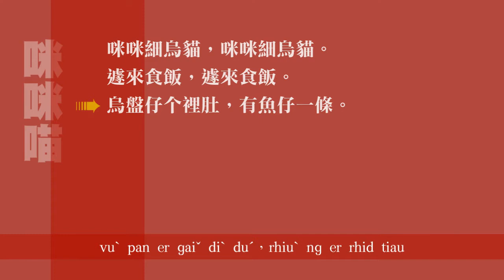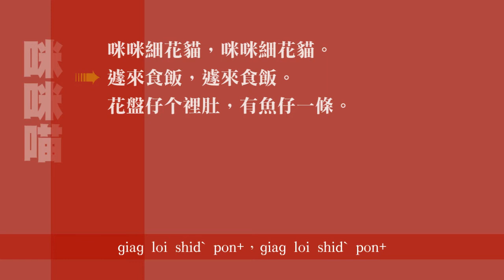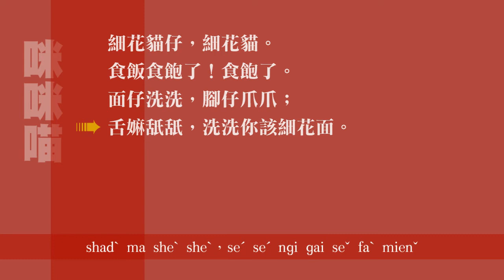咪咪喵 -華語兒歌改編客語海陸腔-聊以自娛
咪咪喵
詞曲改編：黃六 (聊以自娛)
習唱：黃六、黃六貓
臺灣海陸腔童謠創製
改編自華語兒歌《咪咪貓/小花貓》(紫薇)

‹咪咪喵›

咪咪細烏貓，咪咪細烏貓。
遽來食飯，遽來食飯。
烏盤仔个裡肚，有魚仔一條。

喵嗚～喵嗚～
承蒙！承蒙細阿妹仔。
喵嗚～喵嗚～喵嗚喵～

細烏貓仔，細烏貓。
食飯食飽了！食飽了。
面仔洗洗，腳仔爪爪；
舌嫲舐舐，洗洗你該細烏面。

喵嗚～喵嗚～
洗面，洗面，涯來去洗面。

咪咪細花貓，咪咪細花貓。
花盤仔个裡肚，有魚仔一條。

喵嗚～喵嗚～
喵嗚～喵嗚～喵嗚喵～

細花貓仔，細花貓。
舌嫲舐舐，洗洗你該細花面。